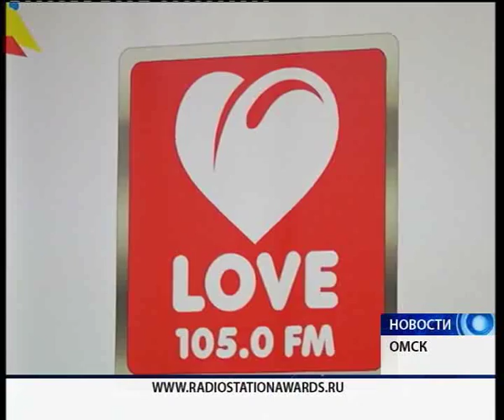Поддержите любимую радиостанцию!